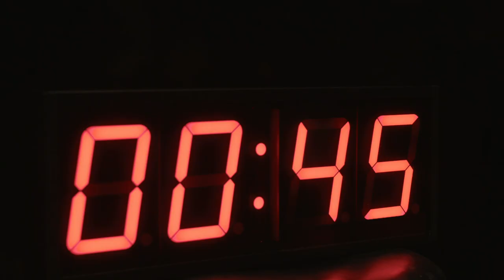Naturli' Økologisk Plantedrik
Det er ikke nyt, at vi tilbyder plantedrikke som en del af vores sortiment, men med disse to nye drikke gør vi det på en helt ny måde. Læs mere om drikkene her